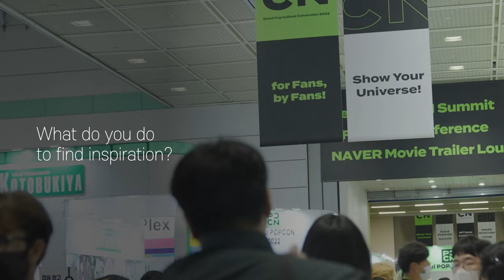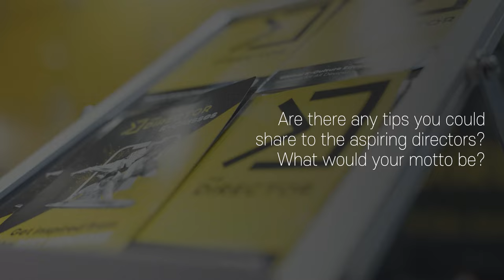"The best perk is that I can share my art pieces to my fans"- Takayuki | Seoul POPCON X The Director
Well known manga, animation director TAKAYUKI HIRAO shares the reason why he choose  this career, what inspires him,  how he improves his skills and many more things!

Want to know more about him? Catch up with the interview we had when he was invited to the Seoul POPCON 2022!